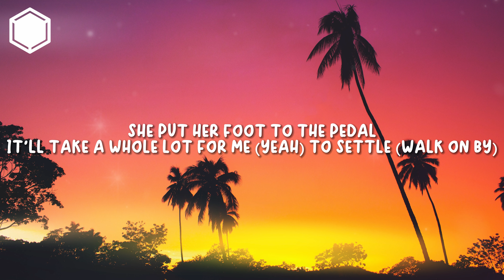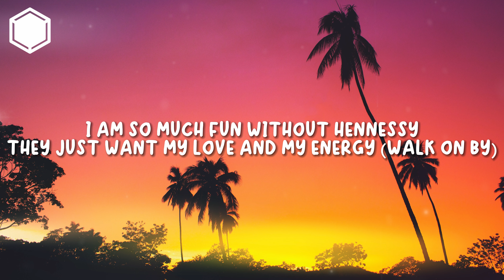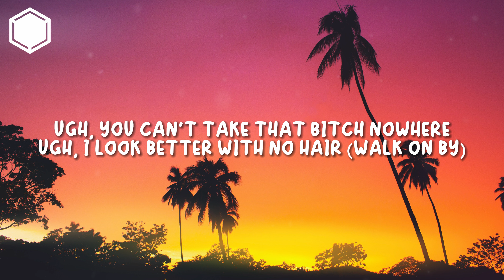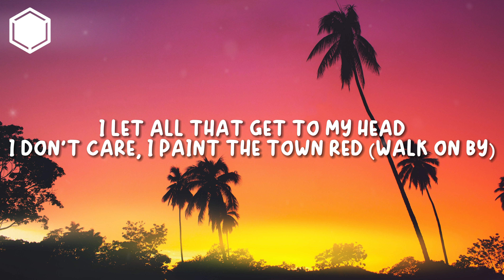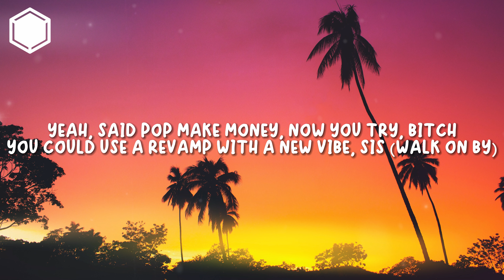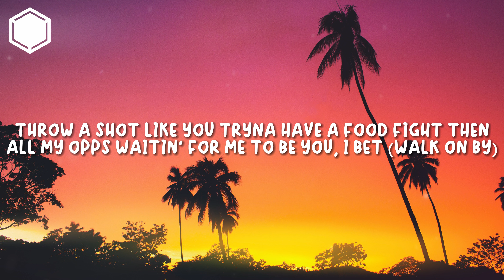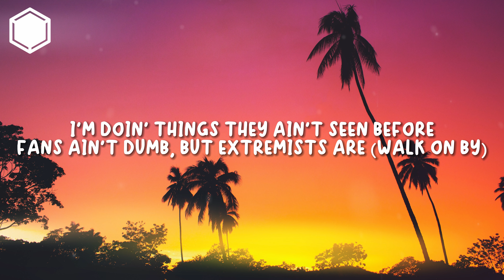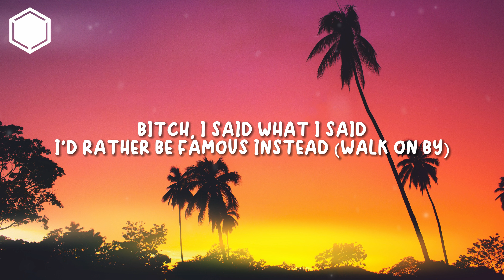Doja Cat - Paint The Town Red (Lyrics)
▶️[Music🎵] Doja Cat - Paint The Town Red (Lyrics)

Lyrics🎶